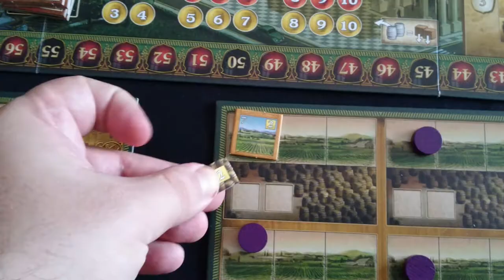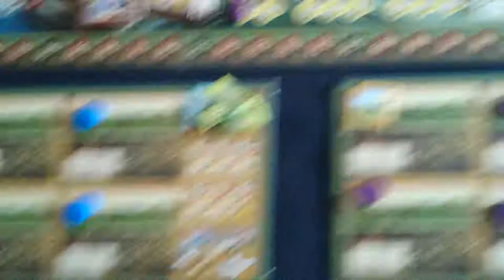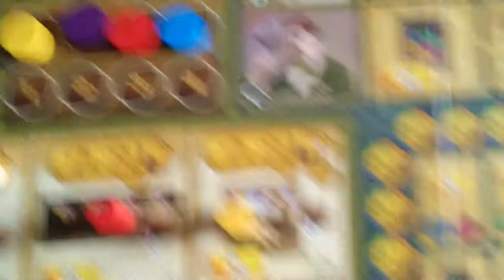Vinhos Juego de mesa Tutorial parte 6